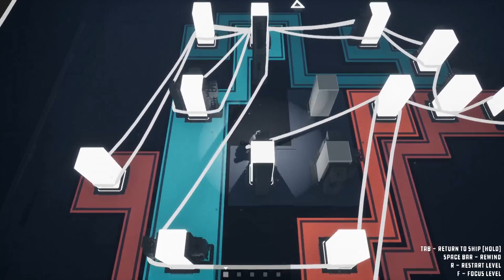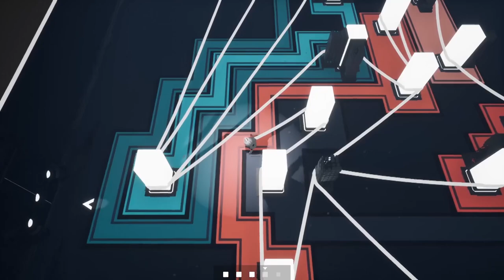Let's Play Filament - Ep10 Jigsaw Puzzles (Playthrough)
There seems to be only one survivor on this space craft and who knows how much longer they will be able to survive locked away in the cockpit. Can we figure out these puzzles and save them?

If you enjoyed this video, consider hitting the Like button or leaving a Comment, both help me out a ton!
About this game :

An abandoned spaceship, missing crew and a lone mysterious voice. Solve challenging puzzles and uncover what really happened to the crew of The Alabaster.